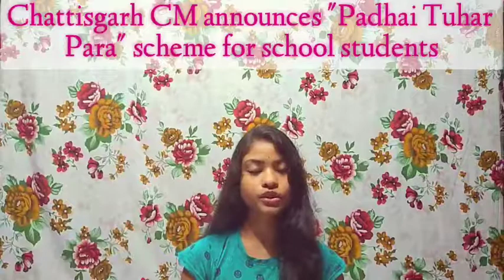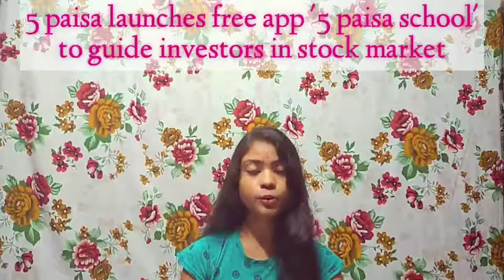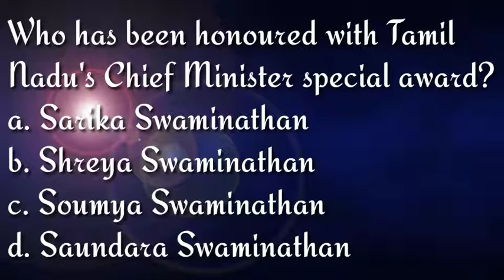CA Talks#53|19August 2020 WBCS Current Affairs in English|psc miscellaneous|RRB NTPC|SSC|WBCS 2021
CATalks#53|19August 2020 WBCS Current Affairs in English|psc miscellaneous|RRB NTPC|SSC|WBCS 2021

To get all competitive exams related information, job news & for all important current affairs & GK which are very much essential for the various competitive exams such as railways, SSC, RRB NTPC, WBCS, bankings etc. follow our You Tube channel "inBrief" . Here we r covering all the important & trending issues from each & every field such as National, International, sports, banking, finance, politics etc. Plz support us.

Today current affairs for Job Exam
Today Current Affairs in Bengali
Bengali Current affairs june 2020
Current affairs in English June 2020
PSC Exam current affairs
Current gk for exam 2020
Railway NTPC Current Affairs gk 2020
ssc bengali preparation
ntpc bengali
Current Affairs for wbp
WBPSC
ssc chsl
ssc mts
ssc cgl